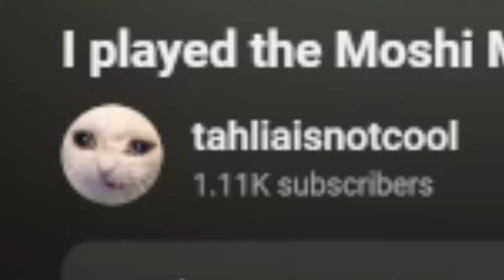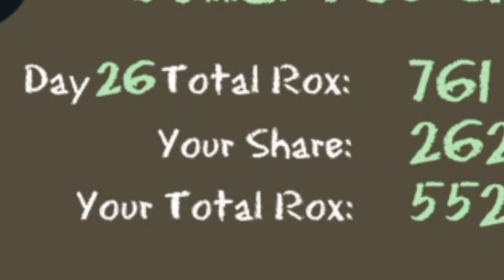Can I beat the WORLD RECORD of Ice Scream in Moshi Monsters?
Today I am going to get the NEW world record for Moshi Monsters Ice Scream game. This game is similar to Papa's Pizzeria games but in Moshi Monsters, Moshi Monsters Rewritten and Moshi Online. After seeing this record, I knew I could do it. I HAD to do it!